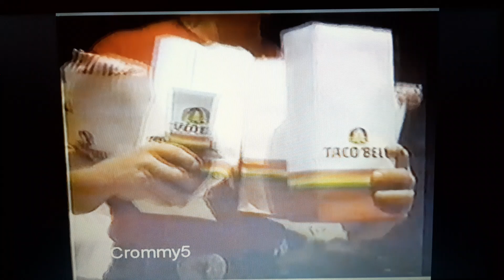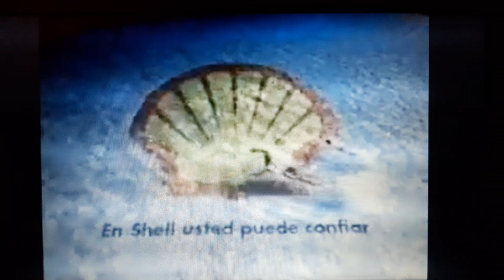retro commercial vol 292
taken from fullmetal alchemist episode 11